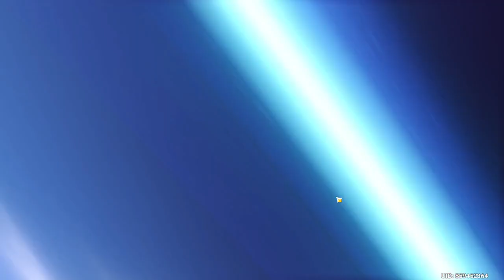Wishing for RAIDEN SHOGUN with 20,000 primogems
Documenting my pull on my most wanted character in Genshin Impact

Thumbnail Picture from: £theréal (Pinterest)